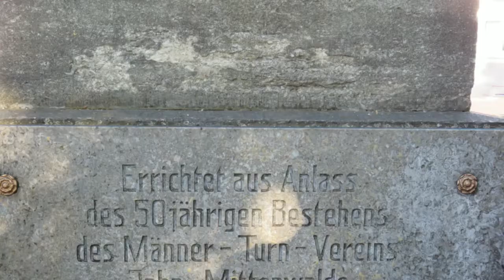Mittenwalde with Carnival in Schenkendorf -- 2016 Cottbus International Carnival Cities Congres